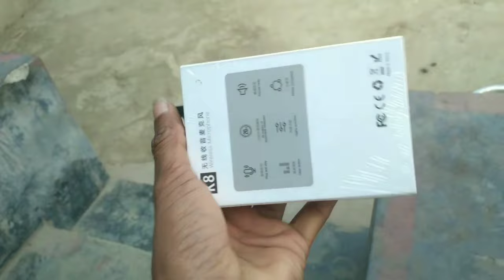দারুণ মাইক্রোফোন k8 / wireless microphone K8